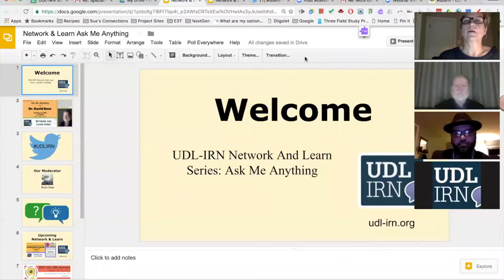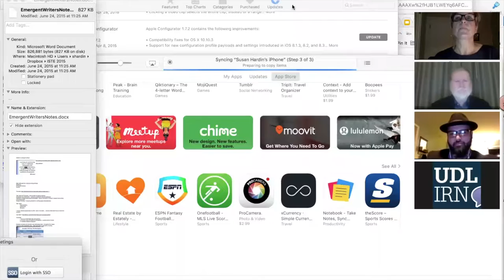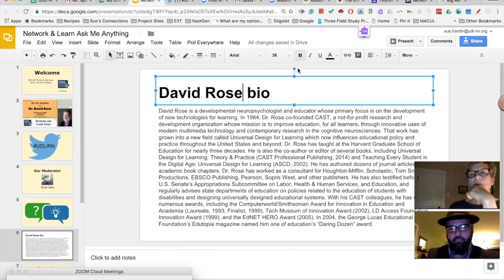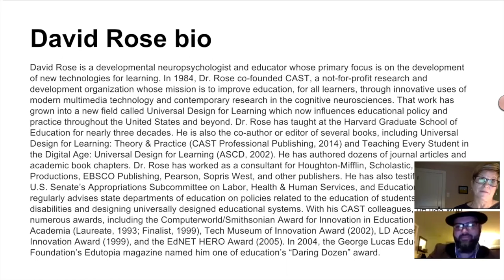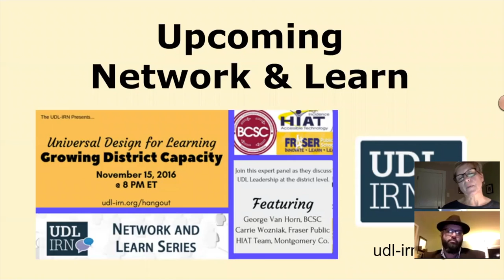Network and Learn Series: Ask Me Anything with David Rose